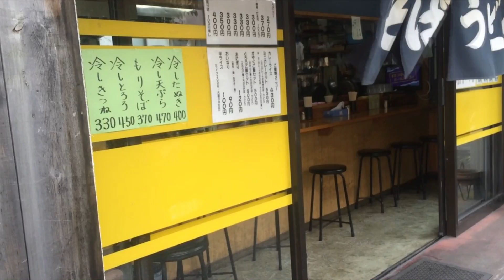おばちゃんの憩いの場『坂下の三光堂』でパン祭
[業務連絡]人生相談のコーナーは番組が移りました
〇魔女のニュースも移りました
宜しくお願い致します☆
【三光堂】東京都板橋区坂下1-16-14
《営業時間》日曜休み7:00～21:00
《アクセス》志村三丁目駅から徒歩7分、蓮根駅から徒歩6分。志村三丁目駅から401m
【石かわ】東京都板橋区志村3-18-10 メゾンヤマグチ 1F
《営業時間》土・日・祝日休み7:00～18:00
《アクセス》都営三田線志村３丁目から徒歩５分。志村三丁目駅から258m